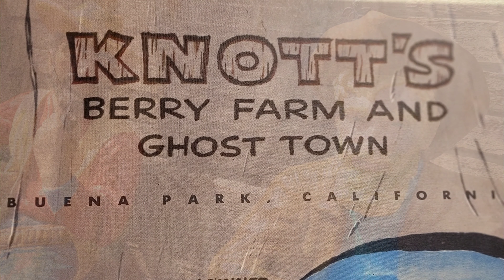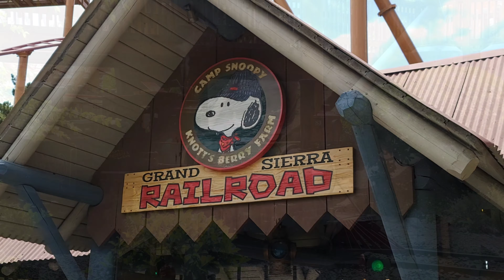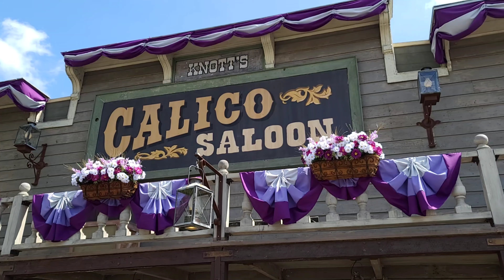JEFFREY AT KNOTT'S | SATURDAY, MAY 15TH 2021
Join Jeffrey and Enjoy the sights, sounds, people and Fun of KNOTT'S BERRY FARM in Buena Park, CA